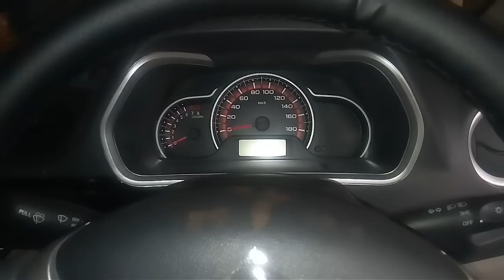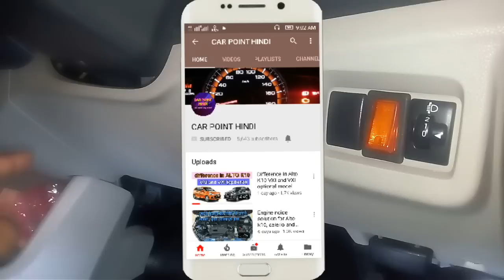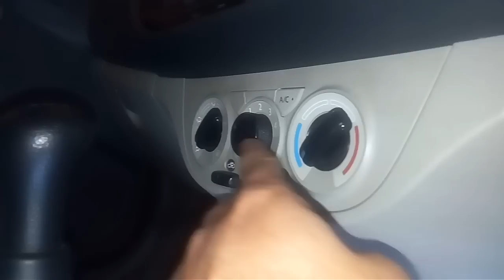some Important parts under in your car dashboard and Alto k10, alto 800 dashboard